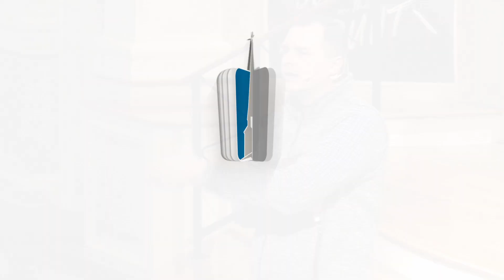Campbellsville Baptist Church Sermon 01/09/22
Sermon Series: The Sermon on the Mount
Jesus' Word on Prayer
Matthew 6:9-15